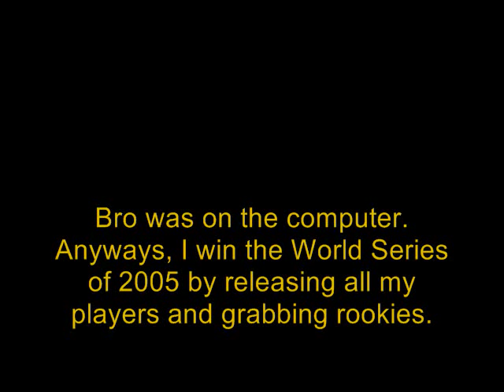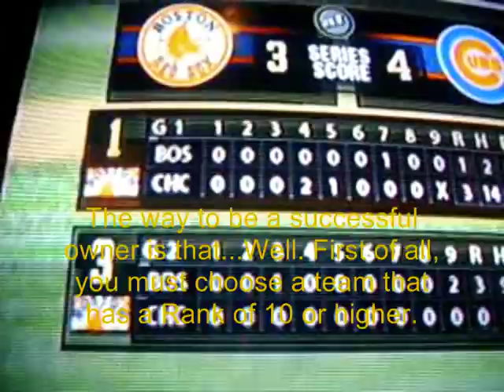MVP Baseball 2005: Chicago Cubs Win the World Series! SECRET REVEALED TO WIN World Series.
This is my first video. If anyone did this already, my bad. Didn't know. Anyways, I win the World Series with the Cubbies. I'm gonna tell you on how to win the World Series. But at sometime, you have to play the games when you are about to lose. The Boston Red Sox were the hardest team I ever faced. I explained in the video on how to win.

Roster (I used):
1B- Mitch Davis and Dave Benson
2B- C.J Levis and Joe Hoffman
3B- Darwin Zimmerman
SS- Eddie Alvarez and Andy Hill
LF- Jeff Utley
CF- Aaron Melhuse and Jason Kalinowski
RF- Damian Coomer
C- Steve Beirne (Sometimes DH) and John Donnels

Pitching Rotation:
Starting Pitchers:
Ian Krystal
Kevin Schimidt
Jeff Alcantara
Cory Cora
Ryan Dempster
Relief Pitchers
LRP-
Carlos Parrish
Brad Mendez
Scott Almanza
Set-up:
Rudy Rodriguez
Antonio Meluskey
Closer: Me! (Roberto Zarate) I just created myself with a salary of 3yrs @ 300K with a full 100% overall.